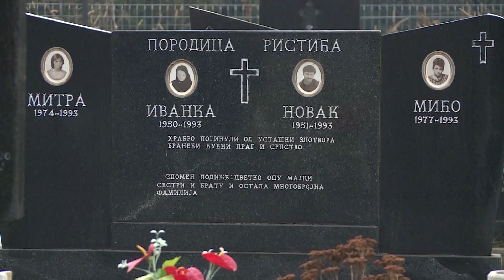Obilježeno 30 godina od stradanja Srba iz Skelana 16. 01. 2023.